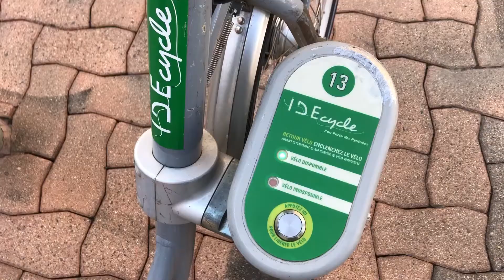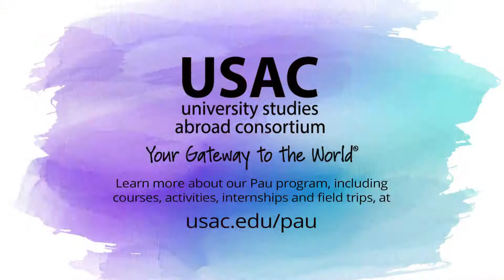USAC Highlights Tour: Pau, France